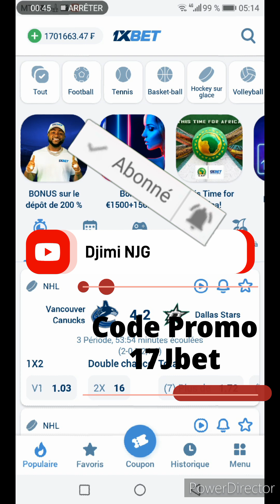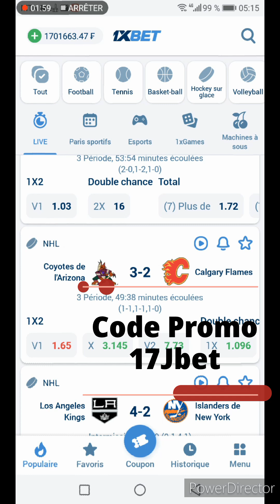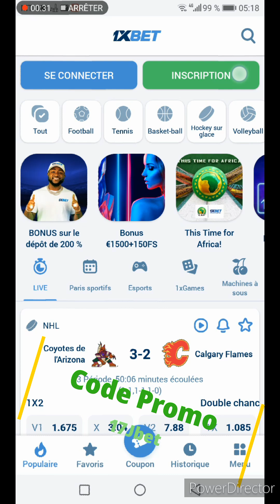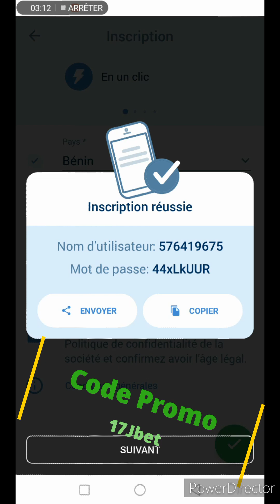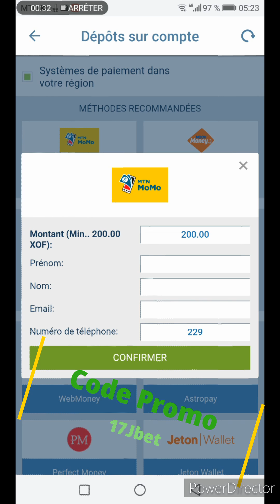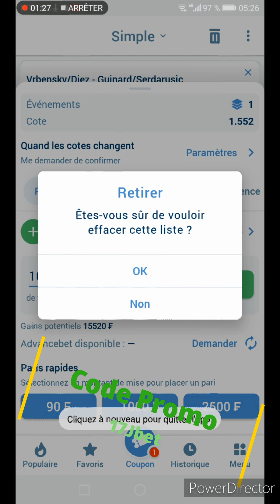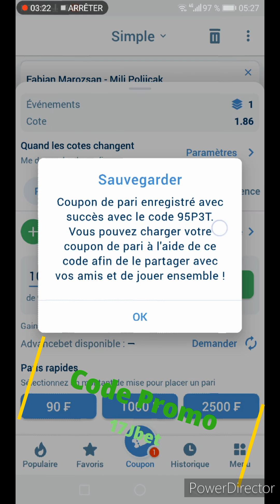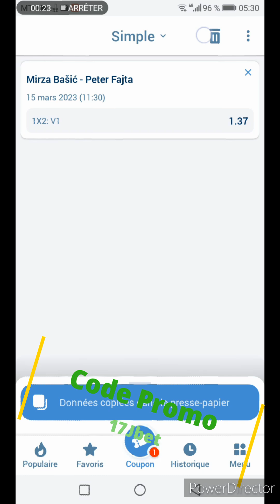1ere ✔️ Partie Pronostic Du Jour 🎾Tennis ✔️ Mes Pronostics 💪